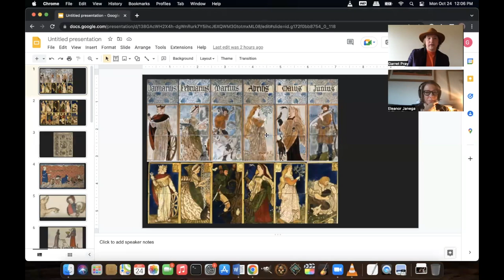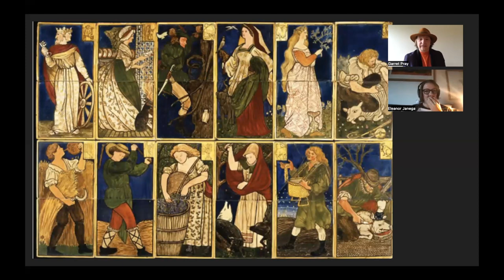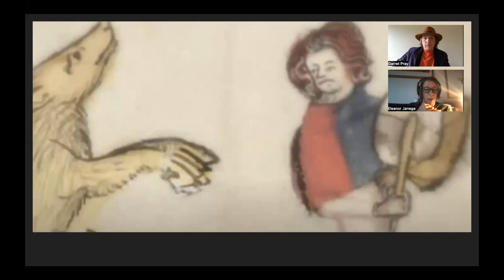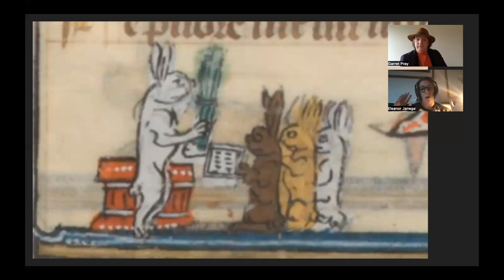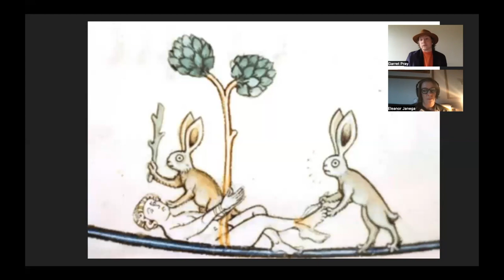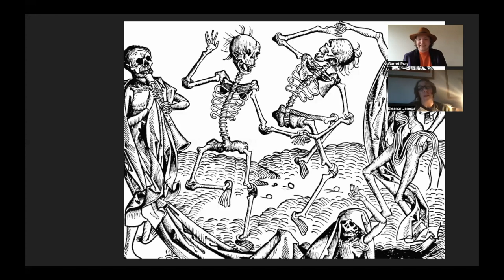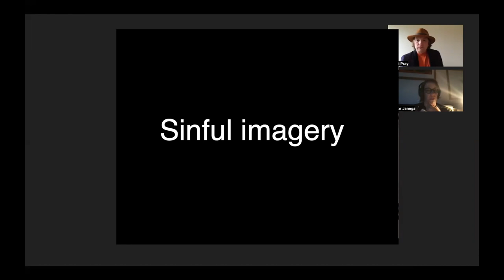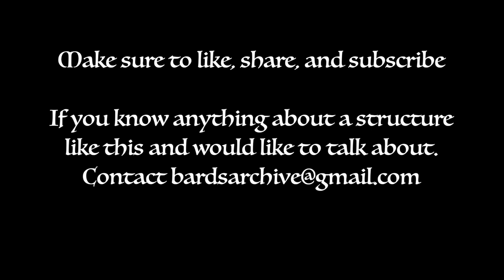Elanor Janaga: On the Medieval era and it's strangeness.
Talking medieval with Elanor Jenaga, Professor and author!  Interested in more with Elanor, visit the links bellow. Thank you for joining Elanor! You were a blast!